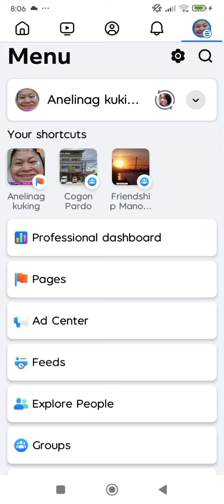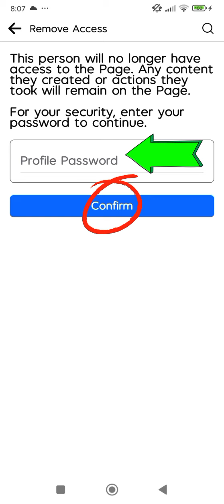HOW TO REMOVE ADMIN IN FACEBOOK PAGE 2024 TAGALOG VERSION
Paano mag remove ng Admin sa Facebook Page